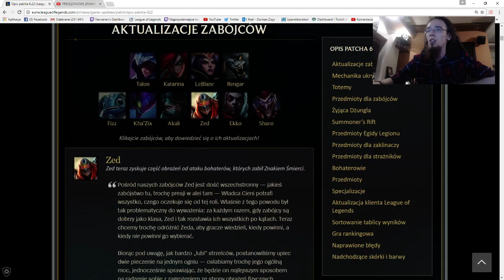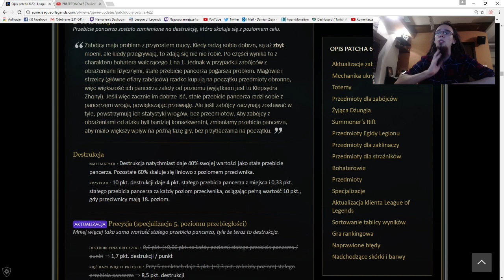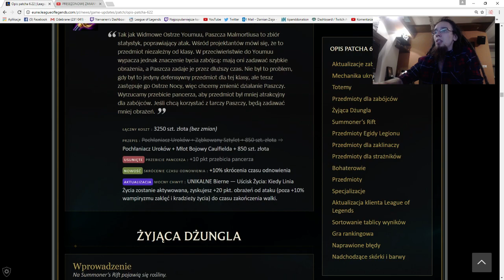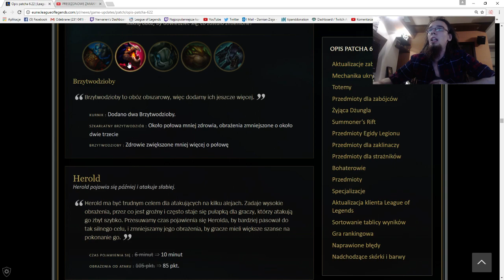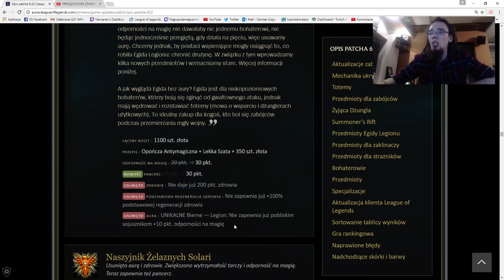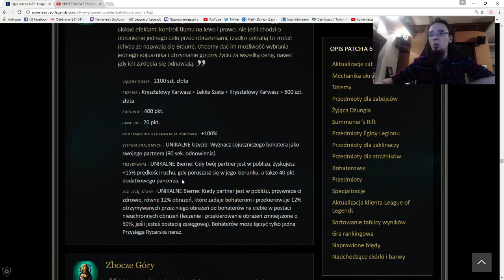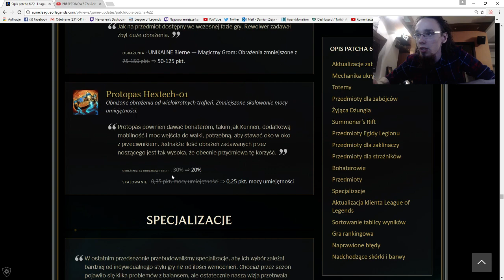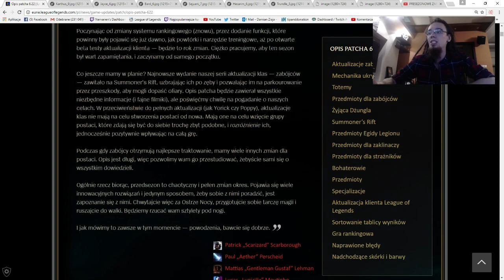OMÓWIENIE ZMIAN W PATCHU 6.22 LEAGUE OF LEGENDS